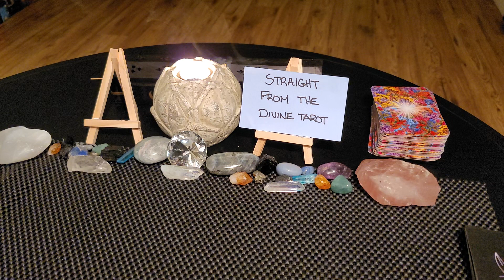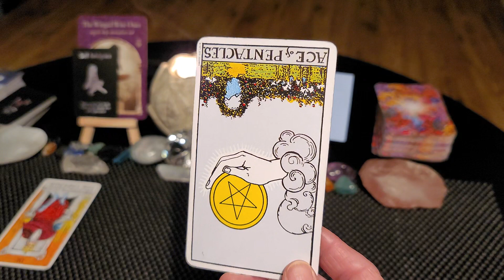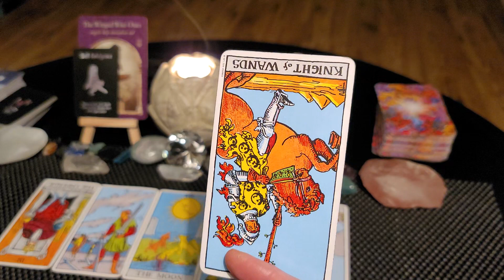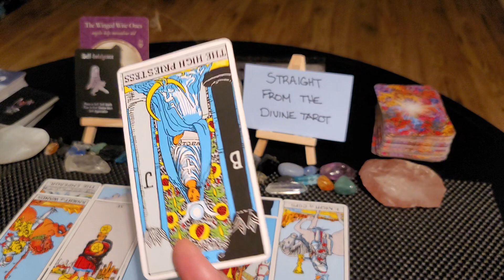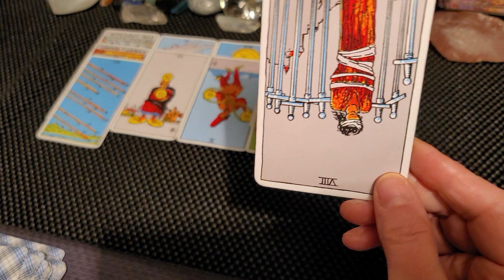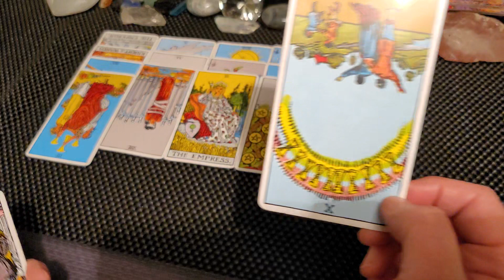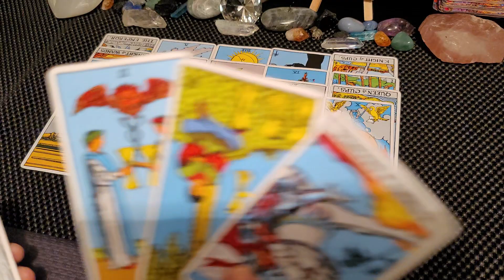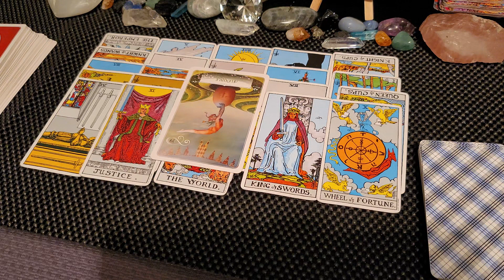***Their con job didn't work, they're sitting in loss and regret *** Timeless *